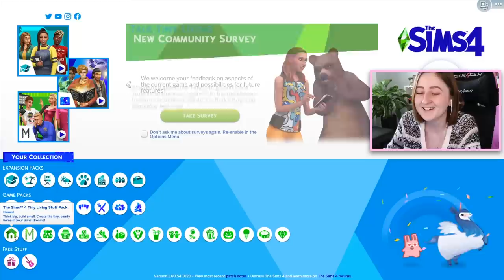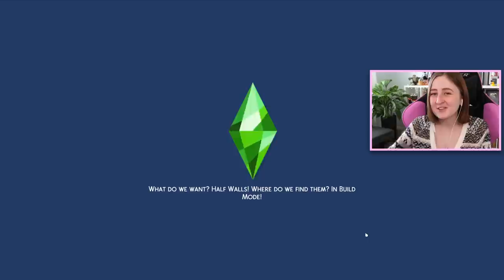New Tiny Living pack for The Sims 4 is... interesting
Only one Sim died in the making of this video.